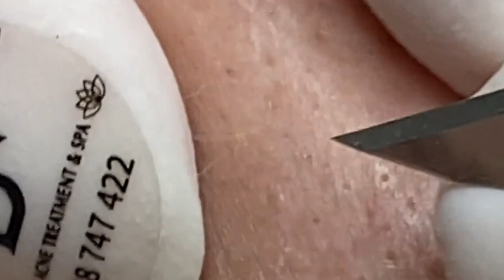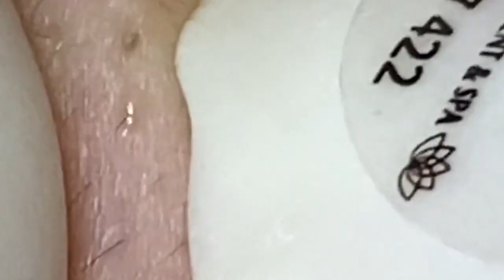Enjoy Facial Treatment With Sac Dep Spa 2022 | 1173